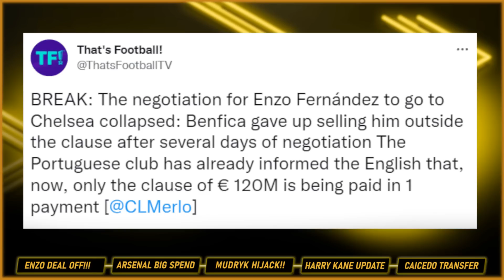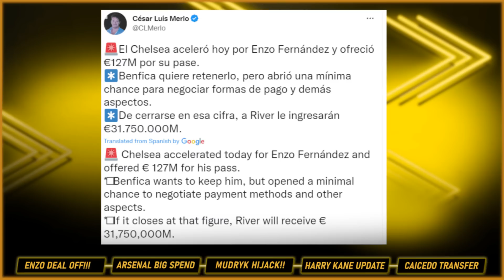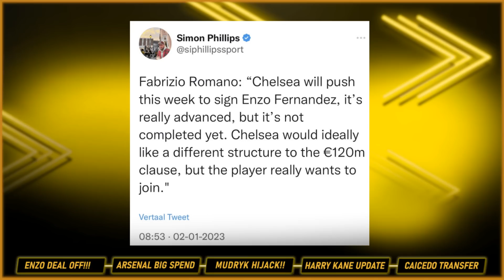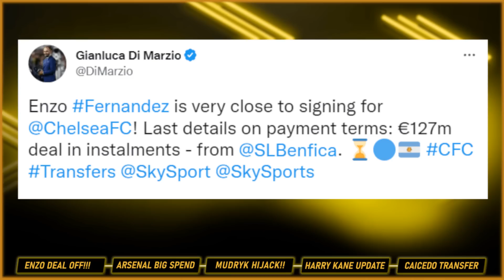Enzo Fernandez to Chelsea OFF❌❓Mudryk to Arsenal HIJACK UPDATE✅ Felix Deal🤔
0:00 - Enzo Fernandez to Chelsea OFF❌
1:50 - The confusing STROY HAS CHANGED
6:00 - Chelsea to focus on Mudryk instead
9:00 - Joao Felix to move to Chelsea or Man United